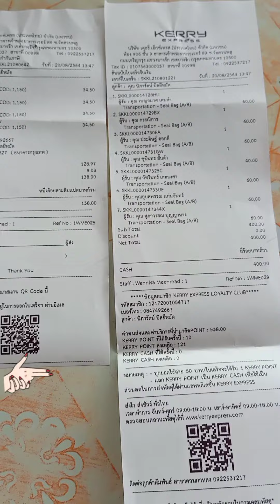จัดสมุนไพรตามอาการ0847492667